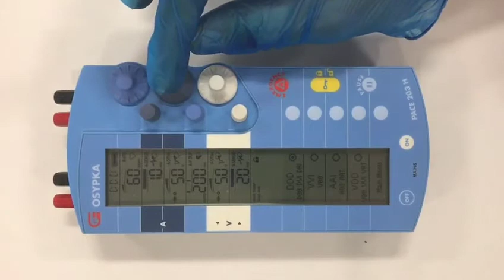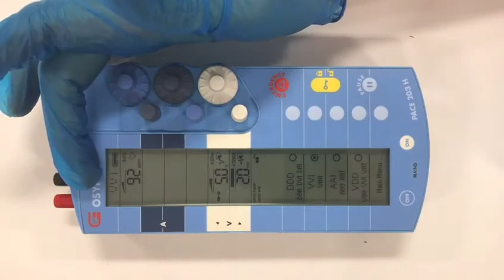OVERVIEW OF PACING PARAMETERS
Dr. Ian Rankin from Dot Medical Ltd provides an overview of the main pacing parameters on the Osypka PACE 203H External Pacing Box